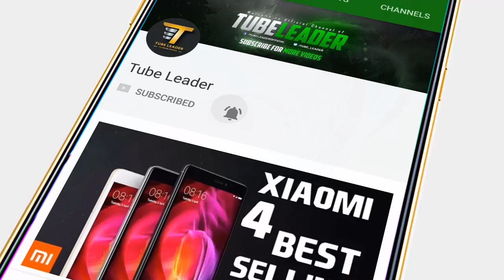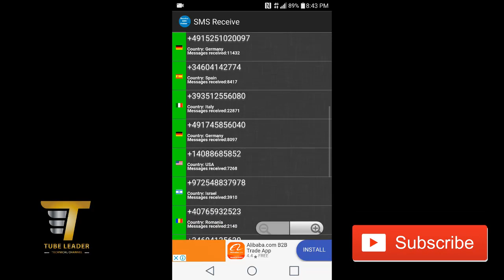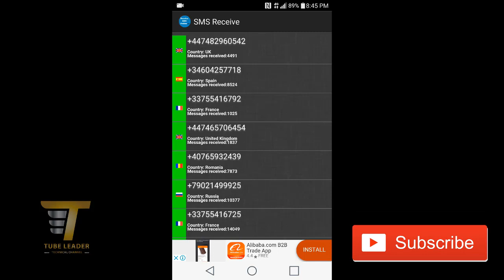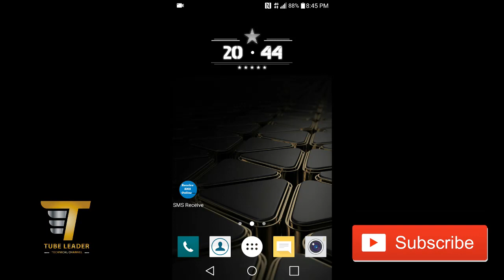How To Receive Sms Online || Virtual Mobile Number For Sms Verification - Tube Leader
SMS Receive for FREE

Application SMS Receive will provide for you some phone numbers in different countries where you can send SMS then the messages will show up on the application.

- To see the SMS message received, click on phone number where you send the SMS message;
- The phone numbers on this application do not charge more than a normal SMS and no hidden fees;
- Use button "Refresh Page" to view new incoming SMS messages, and "Copy Number" to copy number to clipboard.
- The green box on the left appear when number is "online", and the red box appear when number is "offline"
- You can see the SMS that reach that number within seconds.
- All messages are shown, nothing is blocked

phone verification validation verify bypass